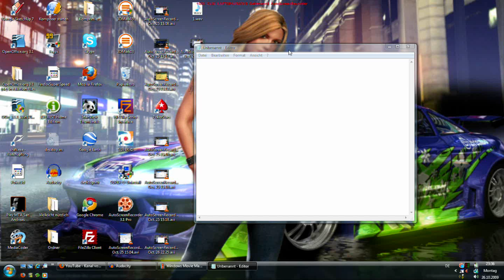So kann man fast jedes Programm minimieren.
In diesem Video zeige ich euch, wie man Programme minimieren kann. Klickt einfach auf das von mir im Video gezeigte Symbol, und schon ist das Programm minimiert. Dies funktioniert bei sehr vielen Programmen. Das minimieren von Programmen spart viel Platz auf dem Desktop.